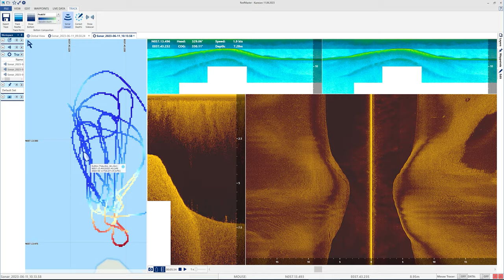Garmin Echomap UHD SV и Lowrance Elite FS Сравнение бокового сканирования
Тестирование и сравнение бокового сканирования эхолотов Garmin Echomap UHD 9sv и Lowrance Elite FS 9